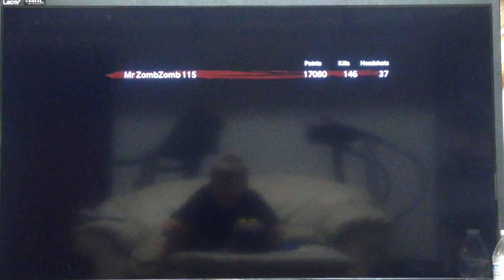NACHT DER UNTOTEN (COD WaW Zombies #1)